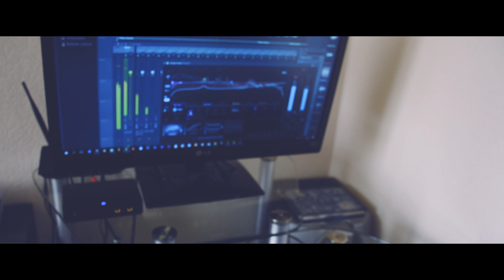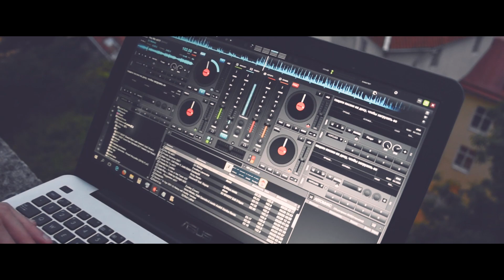DJ Maksy - Inspiration (Official Video)